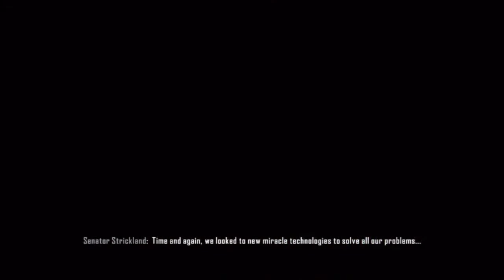45 Crysis 3 Superhuman Walkthrough HD PS3 (Ending)